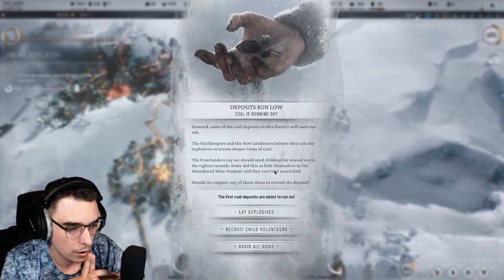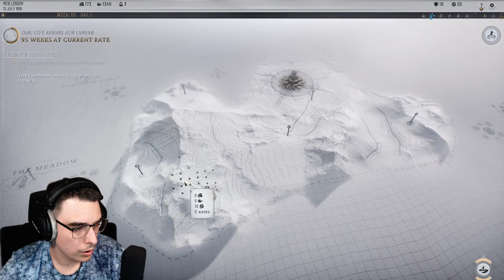Fight for Survival! - Frostpunk 2 Gripping Let's Play Part 2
Welcome back to our gripping journey in Frostpunk 2! In Part 2 of our Let's Play series, we dive deeper into the chilling challenges of survival in this intense city builder and strategy game. As we navigate the harsh conditions and moral dilemmas, our city-building skills are put to the ultimate test. Join us as we explore new gameplay features, make critical decisions, and fight for the future of our community. In this episode, we continue our Frostpunk 2 campaign, facing tougher challenges than ever before. Will our strategies hold up against the unforgiving environment? Tune in to find out! If you enjoyed Part 1, you won't want to miss this thrilling continuation of our Frostpunk 2 gameplay. Your support means the world as we embark on this epic adventure together! Watch now and experience the gripping atmosphere of Frostpunk 2 like never before!